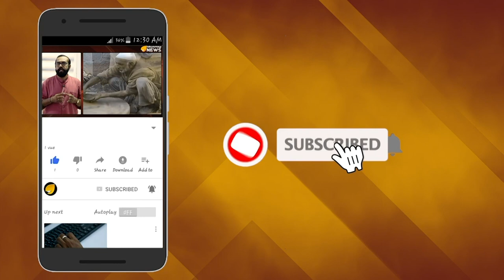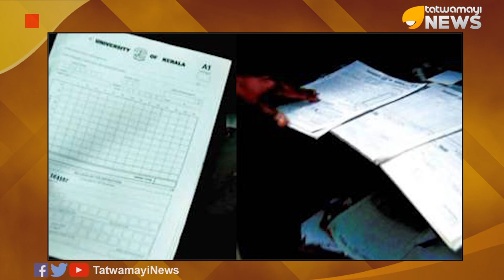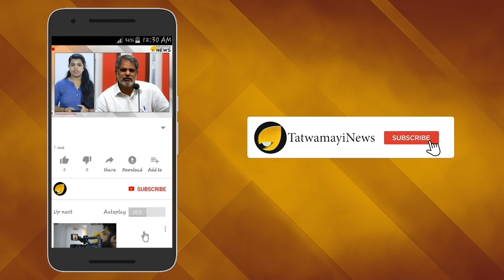മാർക്ക്ദാനം മാത്രമല്ല കേട്ടോ..!! , ഇത് കള്ളന്മാരുടെ കേരളാ യൂണിവേഴ്സിറ്റി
പരീക്ഷയിൽ തോറ്റ വിദ്യാർത്ഥികൾ വീണ്ടും പരീക്ഷയെഴുതാൻ ഫീസ് അടയ്ക്കാനെത്തിയപ്പോൾ പുറത്ത് വന്നത് കേരള സർവകലാശാലയിലെ മോഡറേഷൻ തട്ടിപ്പ്